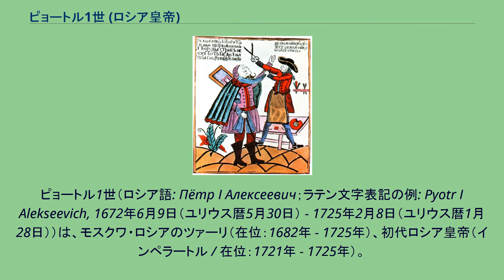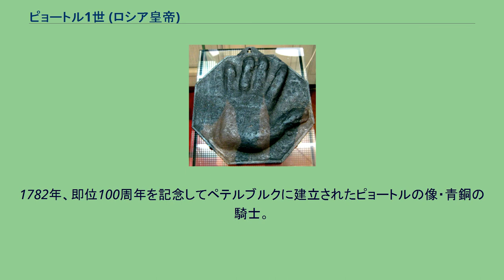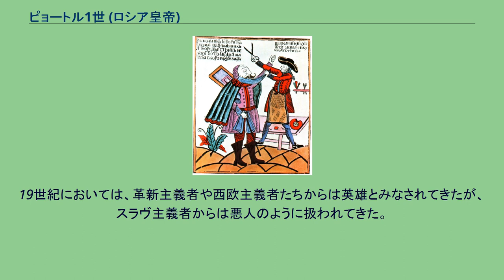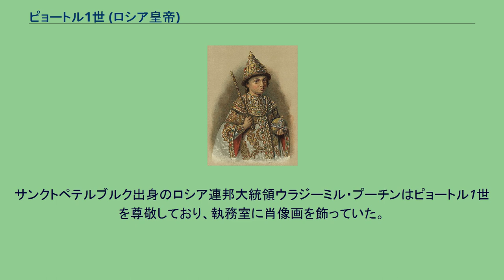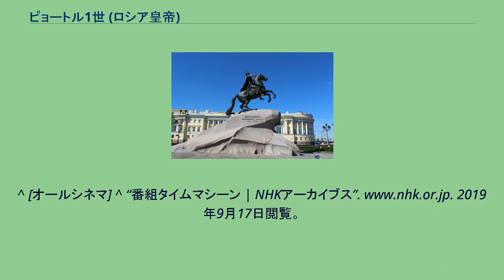ピョートル1世 (ロシア皇帝)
ピョートル1世（ロシア語: Пётр I Алексеевич；ラテン文字表記の例: Pyotr I Alekseevich, 1672年6月9日（ユリウス暦5月30日） - 1725年2月8日（ユリウス暦1月28日））は、モスクワ・ロシアのツァーリ（在位：1682年 - 1725年）、初代ロシア皇帝（インペラートル / 在位：1721年 - 1725年）。
大北方戦争での勝利により、ピョートル大帝（ピョートル・ヴェリーキイ / Пётр Вели́кий）と称される。
ツァーリ・アレクセイ・ミハイロヴィチの六男で、母はナタリヤ・ナルイシキナ。
ロシアをヨーロッパ列強の一員とし、スウェーデンからバルト海海域世界の覇権を奪取してバルト海交易ルートを確保。
また黒海海域をロシアの影響下におくことを目標とした。
これらを達成するために治世の半ばを大北方戦争に費やし、戦争遂行を容易にするため行政改革、海軍創設を断行。
さらに貴族に国家奉仕の義務を負わせ、正教会を国家の管理下におき、帝国における全勢力を皇帝のもとに一元化した。
また歴代ツァーリが進めてきた西欧化改革を強力に推進し、外国人を多く徴用して、国家体制の効率化に努めた。
1721年11月2日には大北方戦争の勝利を記念し、元老院にインペラートルの称号を贈らせ、国家名称をロシア帝国に昇格させた。
ロシアを東方の辺境国家から脱皮させたその功績は大きく、「ロシア史はすべてピョートルの改革に帰着し、そしてここから流れ出す」とも評される。
なお、ピョートルの存命時のロシアはグレゴリオ暦を採用しておらず、文中の日付はユリウス暦である。
少年期のピョートル ピョートルは1672年5月30日にツァーリ・アレクセイ・ミハイロヴィチと2番目の后妃ナタリヤ・ナルイシキナの子として生まれた。
ピョートル出生時に存命している兄弟としては、フョードル3世とイヴァン5世の異母兄2人および異母姉5人がおり、姉の一人に14歳上のソフィアがいた。
1676年に父アレクセイが死去すると異母兄フョードル3世が即位したが、在位6年目の1682年4月27日に死去した。
精神障害のある異母兄イヴァンはその外戚であるミロスラフスキー家と姉ソフィアに擁されていたが、ピョートルは総主教とストレリツィの支持を受けて即位し、母方ナルイシキン家の政権が成立する。
しかし、即位後まもなくミロスラフスキー家に扇動されたストレリツィの蜂起が起き、彼らはクレムリンに乱入して、ナルイシキン家の有力者を殺害した。
ミロスラフスキー派はこれに乗じてイヴァン5世をツァーリとし、ピョートルはその共同統治者に格下げされた。
イヴァンの同母姉ソフィアが、テレム宮から出て幼い2人の弟の摂政として実権を握った。
ピョートルは母とともにモスクワ郊外のプレオブラジェンスコエに移り、儀式の際のみクレムリンを訪れた。
ピョートルの教育係は後に側近となるニキータ・ゾートフが務めた。
少年時代のピョートルは近くの外国人村に頻繁に出入りし、多くの外国人と親交を結んだ。
また、遊戯連隊を編成して戦争ごっこに勤しんでいる。
スイス出身のレフォルト、下士官出身のメーンシコフを側近に取り立てたのはこの時期とされる。
1689年、16歳になったピョートルは母の勧めによりエヴドキヤ・ロプーヒナを后妃に迎えたが、彼女を愛することはなく、後に不幸な結果を招くことになる。
ソフィアの摂政政府はヴァシーリー・ゴリツィン公がストレリツィの蜂起で実権を握っており、進歩的な政策を行い内政・外交ともにおおむね良好に統治していた。
だが、露土戦争の一環としてオスマン帝国の従属国のクリミア・ハン国に対して1687年と1689年に行われたクリミア遠征の失敗により不満が高まり、ピョートルが成長するとナルイシキン家などの支持派は彼の親政を望み、ソフィアの摂政政府と対立した。
ピョートルは一時は至聖三者聖セルギイ大修道院への避難を余儀なくされた。
1689年8月のネルチンスク条約締結によってソフィアは官僚、軍人、教会の支持を失い、9月にはピョートルへ政府を明け渡した。
ゴリツィンは流罪となり、ソフィアはノヴォデヴィチ女子修道院に幽閉された。
ピョートルは当初、国政を母ナタリヤらナルイシキン一族に委ねて、相変わらず外国人村を訪ねたり、軍事演習...